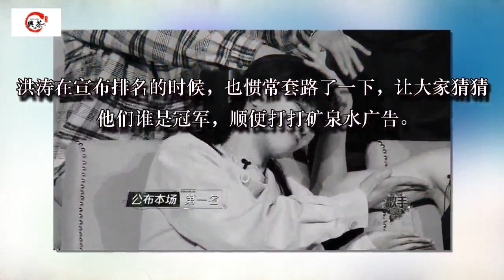《歌手》结石姐对华晨宇施展摸头杀，华晨宇一副很享受的样子！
《歌手》第11期节目，毫无悬念，第一名和第二名又在结石姐和华晨宇两人中间产生。洪涛在宣布排名的时候，也惯常套路了一下，让大家猜猜他们谁是冠军，顺便打打矿泉水广告。

这时，华晨宇很谦让地双手指向了结石姐，而结石姐则超级宠溺地对华晨宇施展摸头杀！最关键的是，华晨宇一副很享受的样子！

瞧，正如上图这样！

结石姐摸着华晨宇的头，华晨宇露出了享受的表情。这感觉就像是弟弟做了一件对的事，姐姐摸摸弟弟的头以示鼓励，姐弟两人都是一副幸福的模样！

结石姐1988年出生，华晨宇1990年出生，从年龄看，两人如果真的是姐弟，一定会是那种关系非常要好的姐弟。因为两人年龄相差不多，所处的成长阶段相当，不管快乐或烦恼，也都相近，可以畅所欲言，可以相互体贴。

事实上，两人在《歌手》节目里也确实像是一对姐弟。这不， 摸头杀之后，结石姐又跟华晨宇玩起了电眼杀。两人瞬间变成小朋友，玩起了过家家的幼